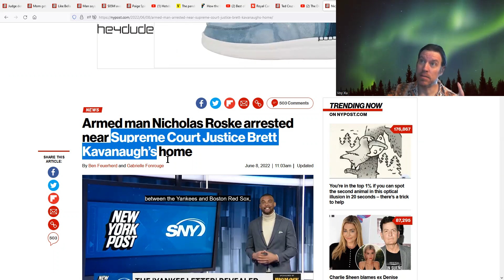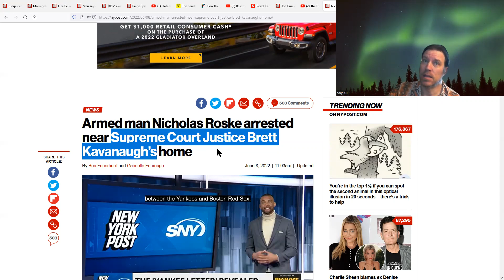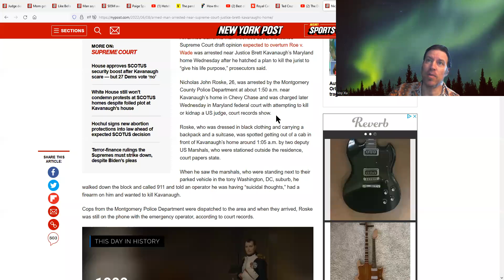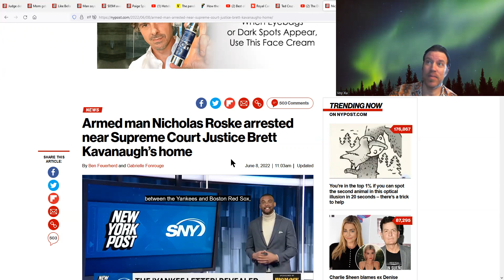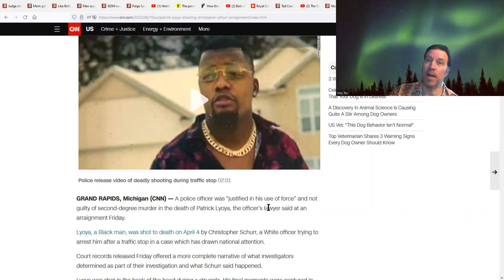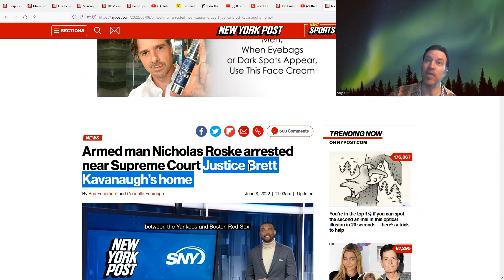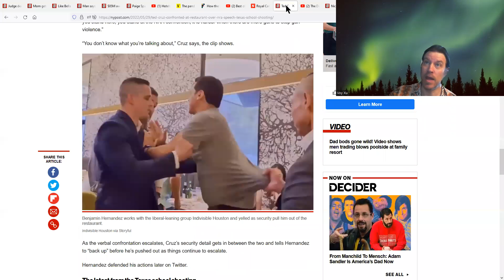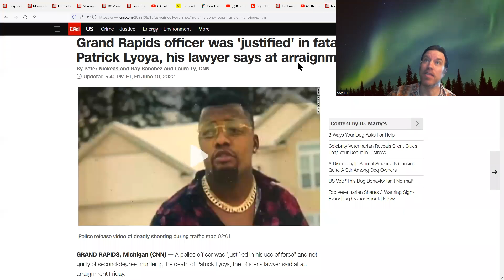Do you need an AR-15? Guy showed up to kill Brett Kavanaugh, Ted Cruz gets confronted BDC special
Going over the true reality you live in, not the picture you are given by the ones who want to keep you where you are for eternity.